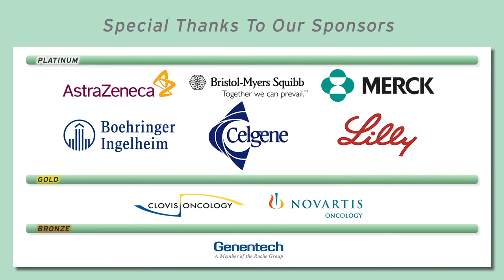Bronchoscopy and EBUS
Dr. Jed Gorden, Swedish Cancer Institute, describes the differences between bronchoscopy and endobronchial ultrasound, highlighting the advantages of EBUS in diagnosis and staging.